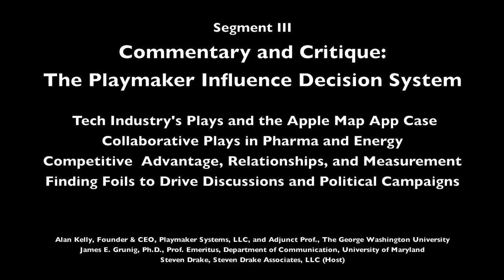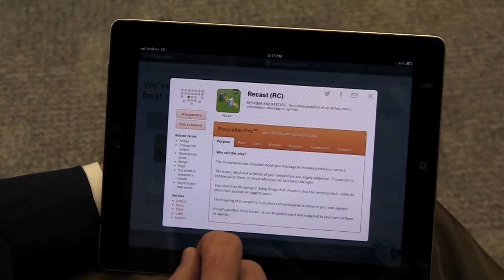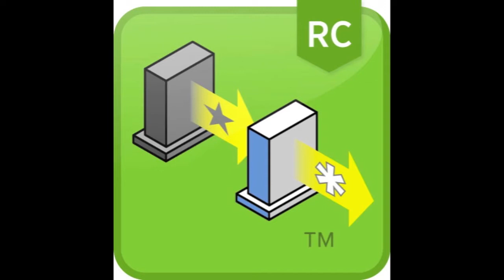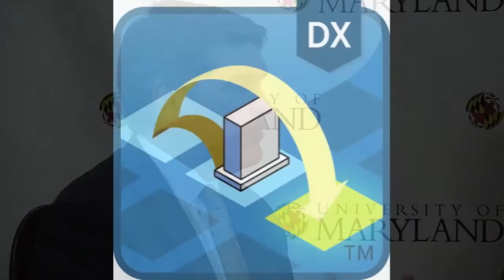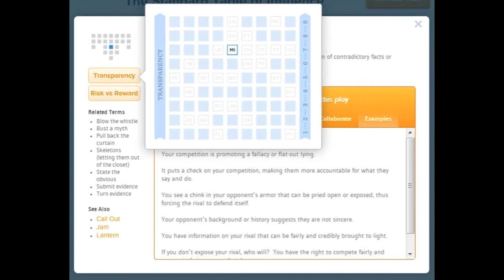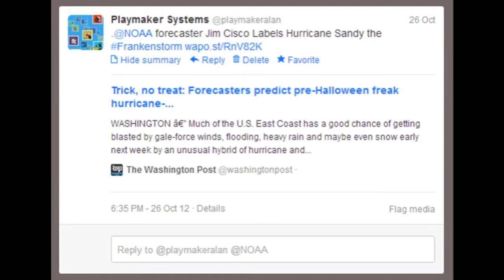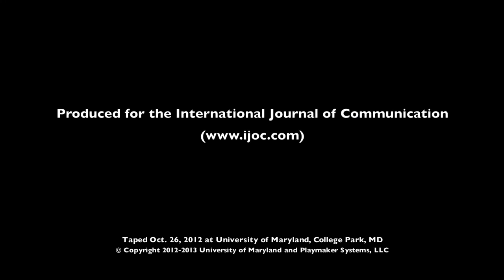Kelly - Grunig: Strategy Meets Symmetry (3 of 5)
Commentary and Critique:  The Playmaker Influence Decision System

-- Tech Industry's Plays and the Apple Map App Case
-- Collaborative Plays in Pharma and Energy
-- Competitive Advantage, Relationships, and Measurement
-- Finding Foils to Drive Discussions and Political Campaigns

Alan Kelly, Founder & CEO, Playmaker Systems, LLC, and Adjunct Prof., The George Washington University

James E. Grunig, Ph.D., Prof. Emeritus, Department of Communication, University of Maryland

Steven Drake, Steven Drake Associates, LLC (Host)

A companion video to the International Journal of Communication article, "Dancing with the Giant."  Taped Oct. 26, 2012 at The University of Maryland, College Park, MD.